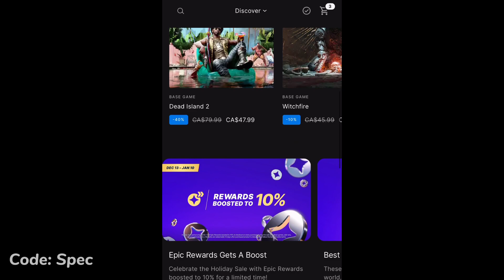Epic Games FREE Reward..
Epic Games FREE Reward..Marvel’s Guardians of the Galaxy Game for Free in Epic Games Store! Fortnite Battle Royale